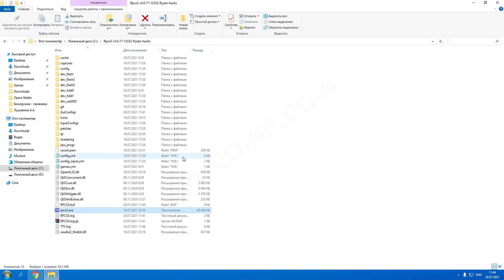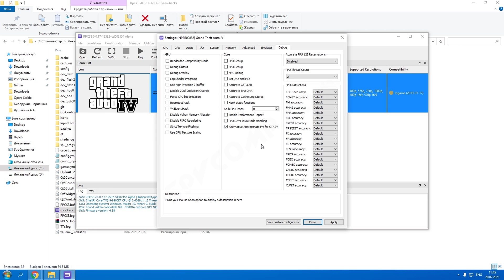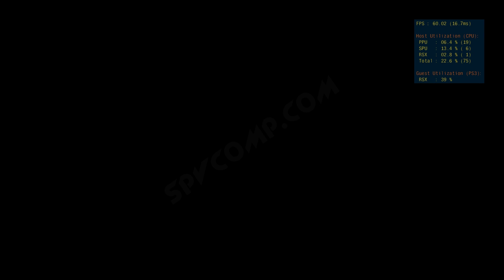RPCS3 настройка эмулятора для Grand Theft Auto 4 (2K, new fix, settings)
Как настроить эмулятор RPCS3 для запуска игры GTA 4